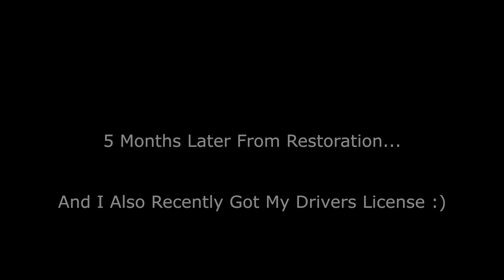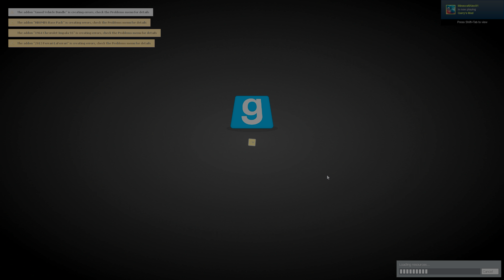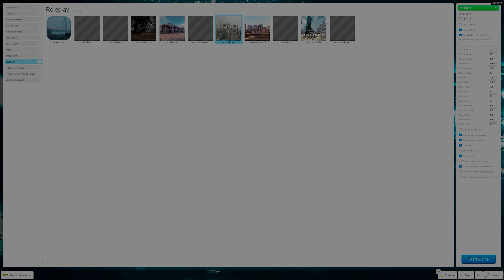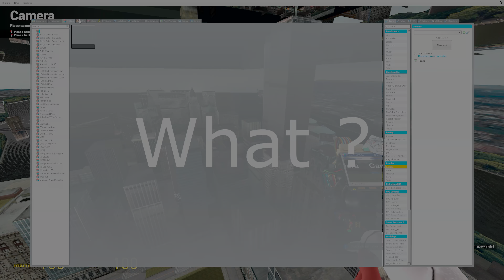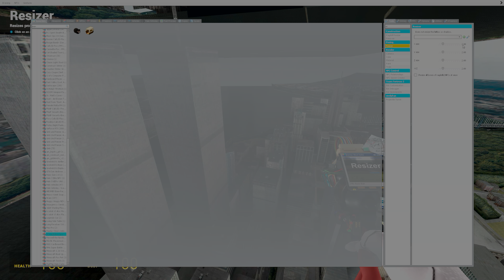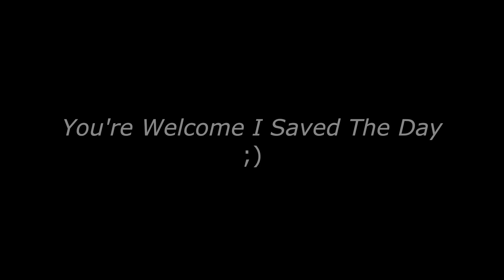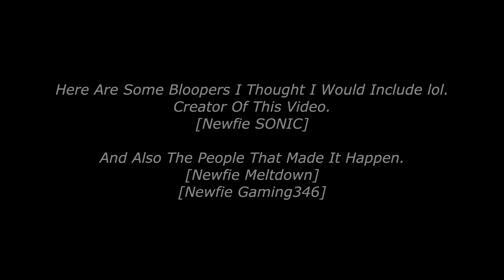Garry's Mod [Reunion]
Channel: Newfie Gaming346
Channel: Newfie Meltdown